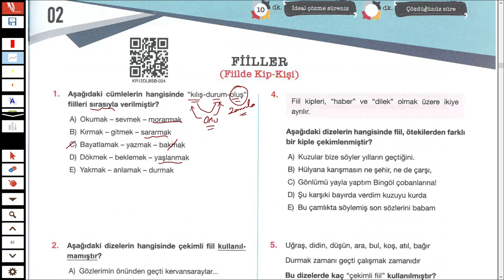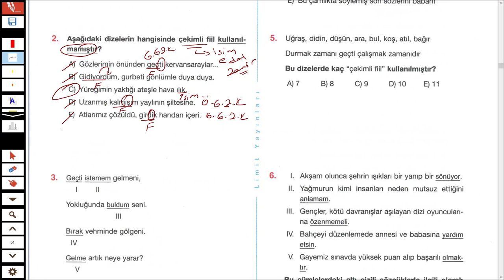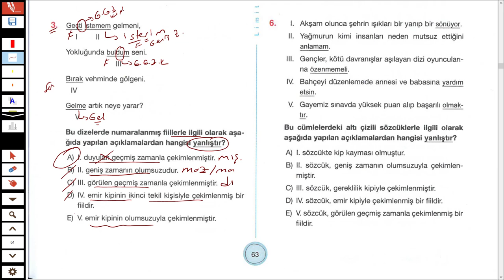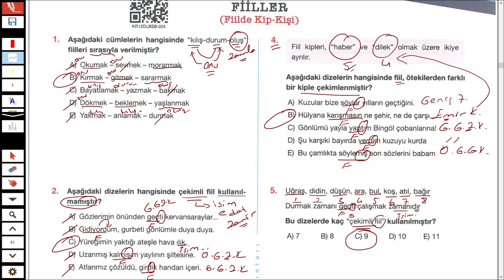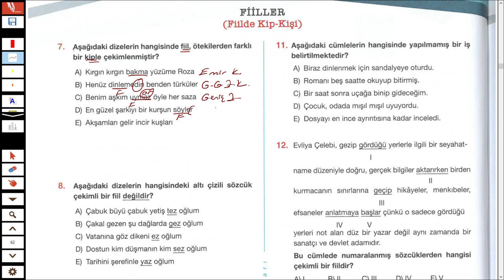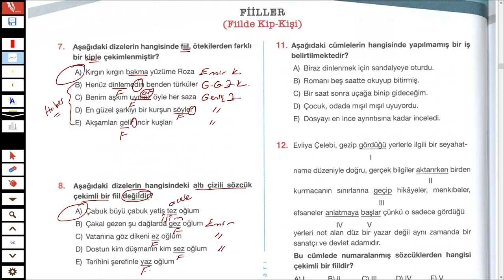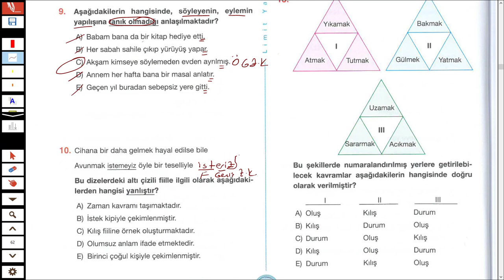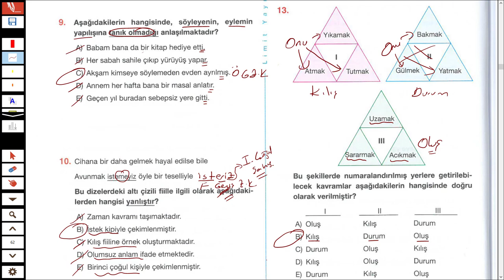LİMİT YAYINLARI - LİMİT KRONOMETRE DİL BİLGİSİ SB - FİİLLER TEST 02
Merhaba 2023tayfa ve 2023tayfaçalışıyor sizler için fiiller konusunun soruçözümü nü yaptım.

İyi seyirler.